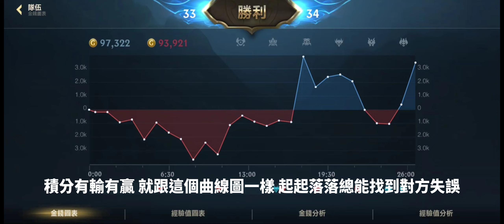【激鬥峽谷】Wildrift 積分場 跑酷蓋倫最近動態#激鬥峽谷#wildrift outplay lolm 純屬娛樂 garen 每場遊戲都會有輸贏 全力以赴還是打不過不要氣餒 我會出手👊😎